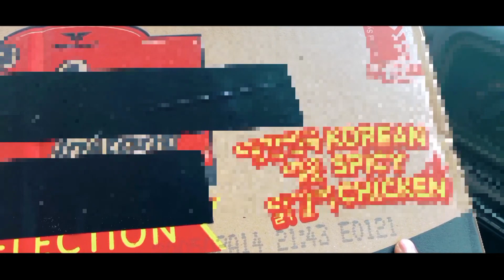D'savio berbagi berkah bersama warga Timor Leste | dari Hera sampai Behau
hi guys.

inj merupakan salah satu kegiatan D'savio dalam rangka berbagi berkah...

ini bukan endorse dan juga bukan ajang pamer tetapi tujuan dari pembuatan video ini adalah semata-mata untuk memberikan contoh yang baik siapa tau ada yang hatinya tergerak untuk mau membantu sesama dengan caranya masing-masing...

sekalian jalan-jalan sembari berbagi berkah...

selamat menonton 🙏🙏🙏

Terimakasih 🙏🙏❤️❤️